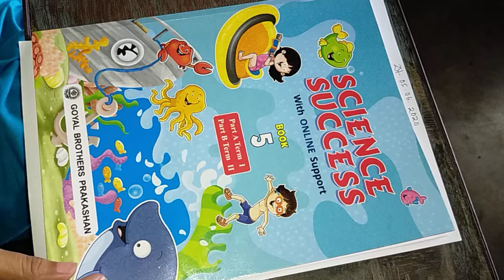Standard 5 science chapter 1 activities "answer the following question"